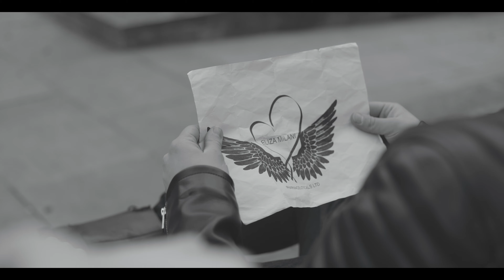The Appointment - A Canon R5 Short Film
Shot on the Canon R5. We took ourselves on a small adventure through Central London, from Mansion House to Liverpool Street. This short film is loosley based off our web series 'The Adopters' which is available to watch now! More videos shot using the Canon R5 is coming soon!

STARRING:
Yasin Khan
Daniele Bertolucci
Brandon Falzon

CINEMATOGRAPHER:
Joshua Idusohan

WRITTEN & EDITED BY:
Brandon Falzon